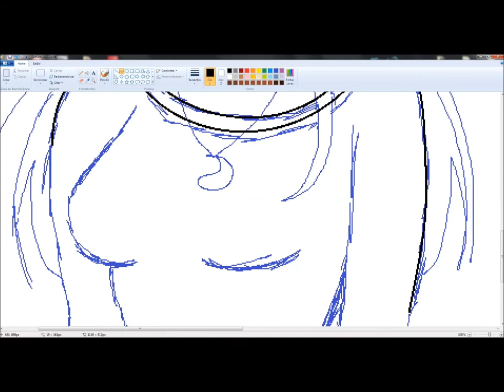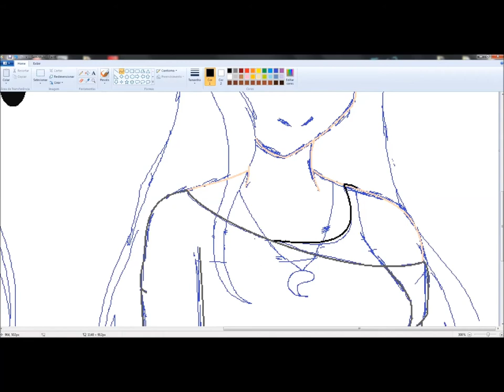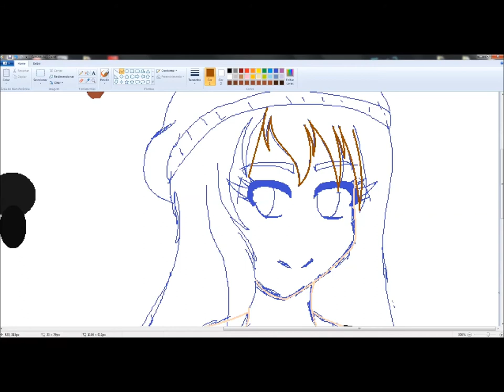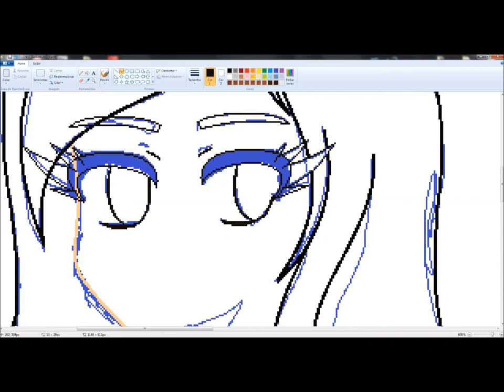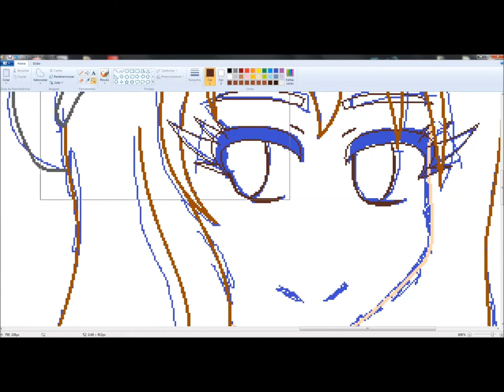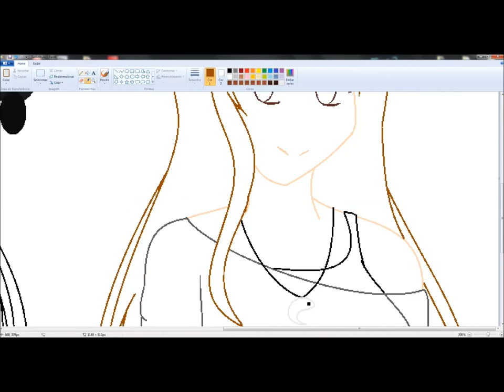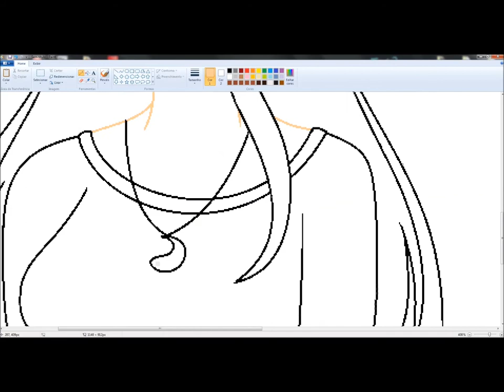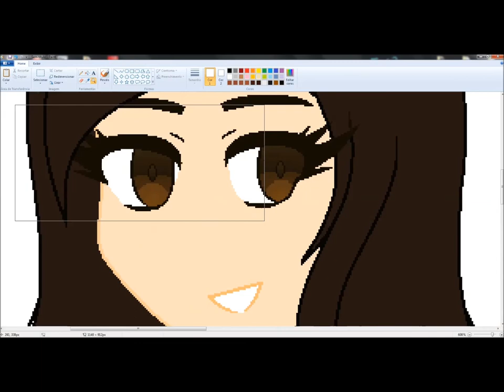SpeedPaint Me and Estefany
Songs:
Circus - Britney Spears (Circus)
Beggin' On Your Knees - Victoria Justice
This Is Me - Demi Lovato & Joe Jonas